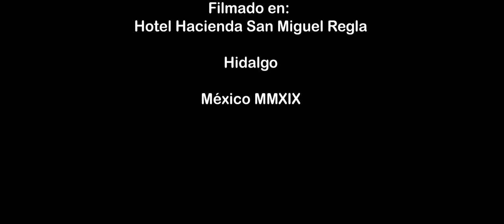Enseñanza Norteña Nos Amamos Por Siempre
Un tema inédito con excelentes arreglos por parte de esta agrupacion que esta colocandose rapidamente en el gusto del público: Enseñanza Norteña de Polo Mendoza. Disfrutenlo!